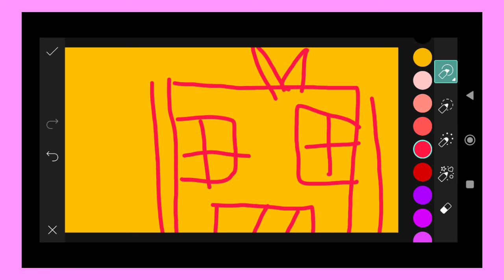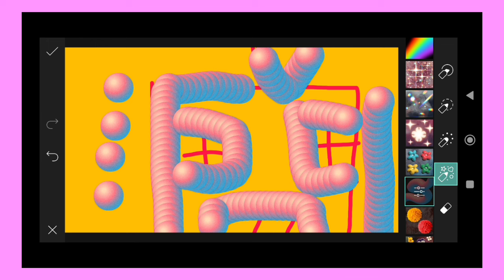Trending HDR video | A Screen Of Pure Pink sdc editing cc | Background | Bp Backdrop A380F K #100